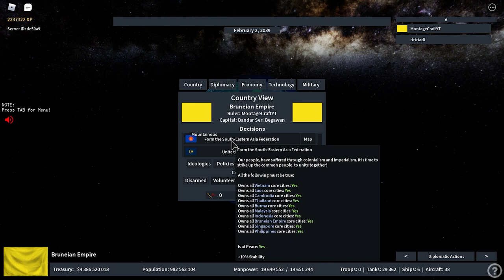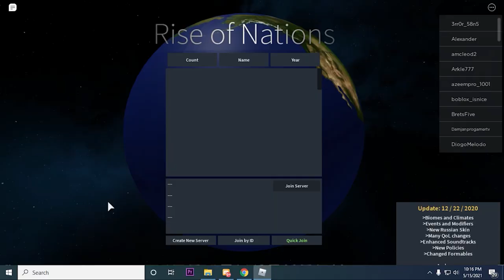ROBLOX:Rise of Nations Brunei Expands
Hello today I'm gonna play as brunei on ron and form the bruneiam empire and alam melayu also the formable I never formed before but that I see everytime Federation of Southeast Asian States

Songs:

Война в Корее OST - 3.Krupa Grovi+action

Война в Корее OST - 4.Firelight

Deltarune OST - Lancer's Theme

[TPRMX] Hermann Necke - Csikos Post REMIX

[TPRMX] Mozart - Requiem 'Lacrimosa' REMIX

Video (kinda loud):
Keemstar screaming

Other Details (Accurate at the moment of this upload Mid May 2021
Graphic Card: GTX 750 Ti 4gb
CPU:i5 10500
RAM:16gb
Editing Software:Adobe Premiere Pro 2020
Video Capture Software:Nvidia ShadowPlay